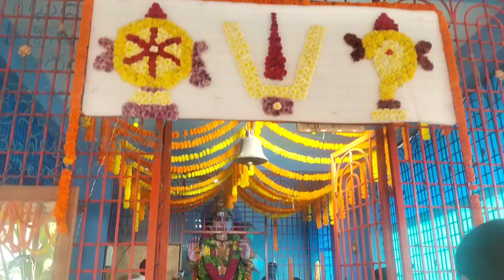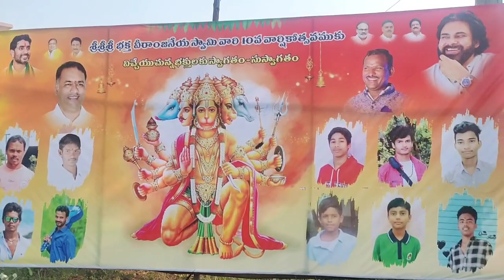శ్రీ భక్తాంజనేయ స్వామి తీర్థం నీలకంఠాపురం | Sri Bhakta Anjaneya Swamy festival nelkantapuram